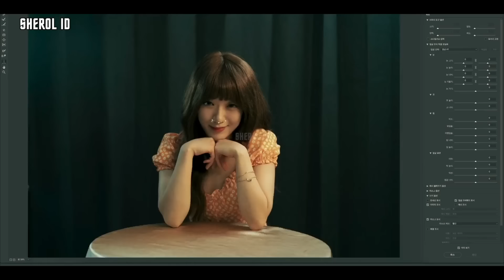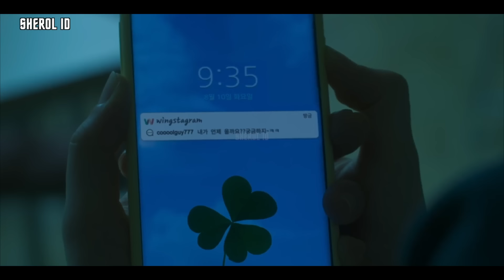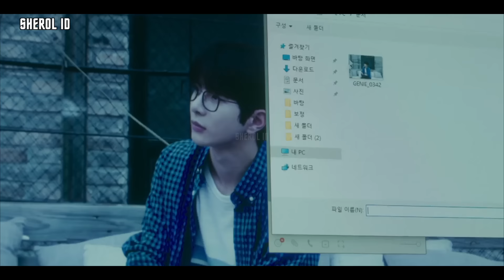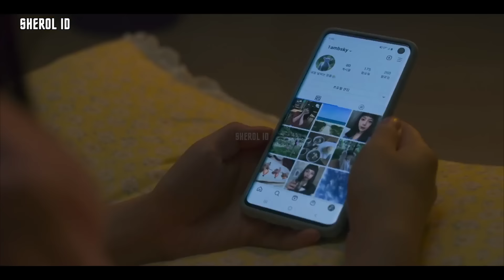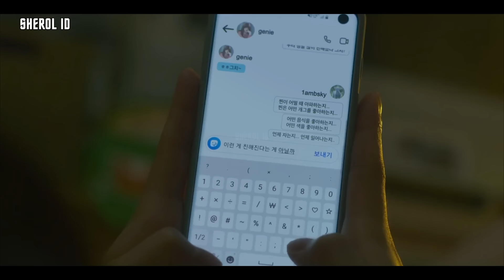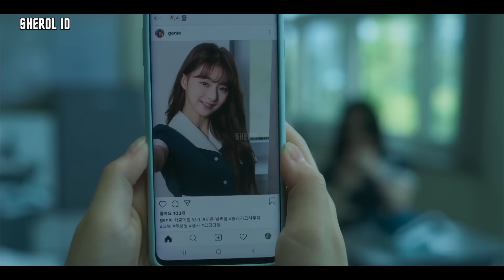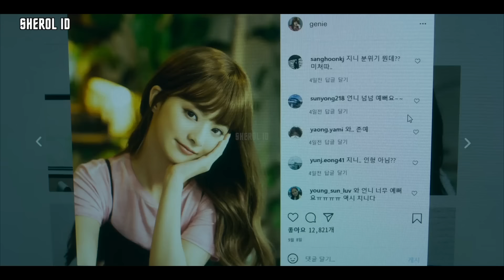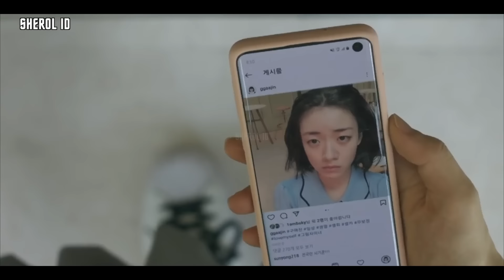APAKAH GOOD LOOKING MENYELESAIKAN SEPARUH MASALAH HIDUP? - Seluruh Alur Cerita SERIES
Sherol ID

00:00:20 JUDUL
00:06:14 EPISODE 2
00:11:35 EPISODE 3
00:17:03 EPISODE 4
00:23:41 EPISODE 5
00:29:00 EPISODE 6
00:34:37 EPISODE 7
00:42:00 EPISODE 8
00:47:25 EPISODE 9
00:54:41 EPISODE 10
00:59:41 EPISODE 11
01:05:24 EPISODE 12
01:12:01 EPISODE 13